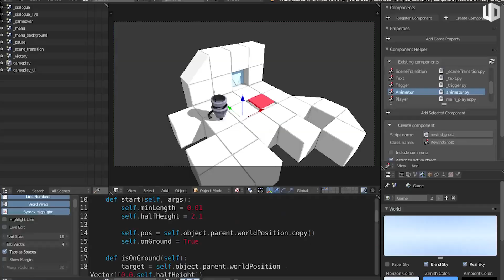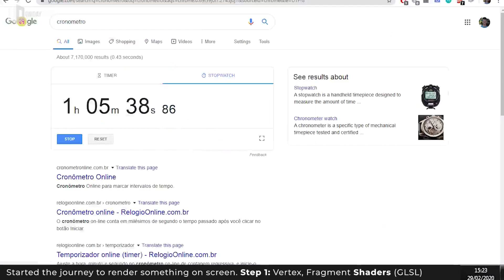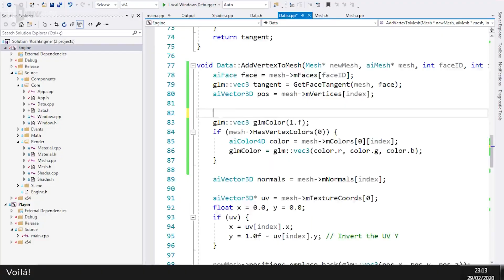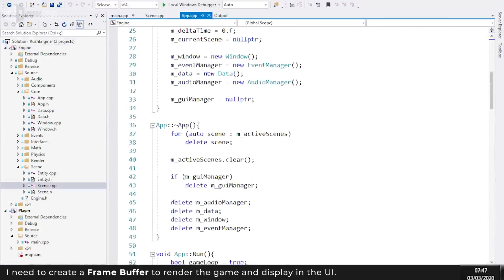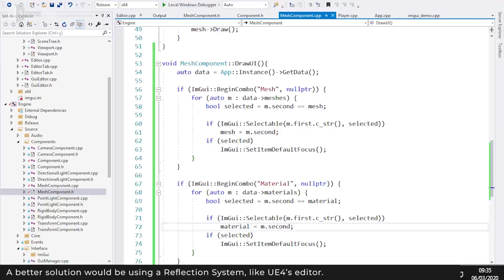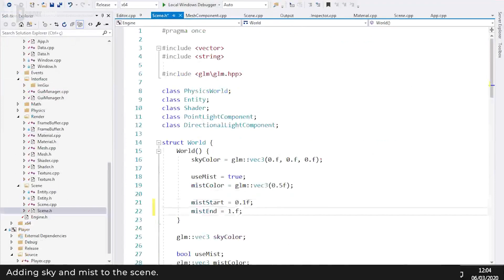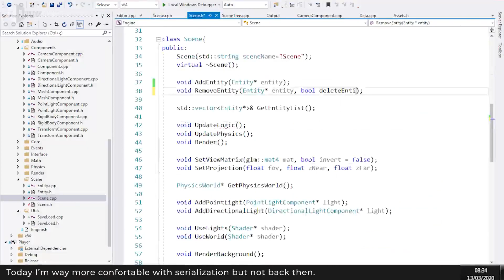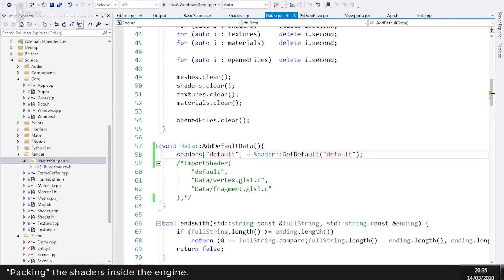I Made a GAME ENGINE in 30 HOURS! (from Scratch)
Timestamps:
0:00 Game Jams vs. Game Engine Jams
0:17 The Difficulty of Game Engine Development
0:27 Accepting the Challenge!
0:31 Result Overview
0:56 Time-lapse of Development
1:23 Adding Comments to the Time-lapse
1:27 Background: Not My Main Game Engine
1:37 Reasons for the Challenge
1:49 Reason 1: Fun and Enjoyment
2:00 Reason 2: Learning for Main Game Engine
2:14 Learning Method: Kinesthetic Approach
2:27 Need for Separate Learning Project
2:43 Personal Learning Preferences
3:06 Reason 3: Testing Development Speed
3:20 Skills and Experience with Game Engine Components
4:17 Time Spent on User Interface and Python Embedding
4:46 Improved Skills Over Time
5:08 Considering Hosting a Game Engine Jam
5:15 Varying Complexity of Game Engines
5:30 Examples of Game Studios and Custom Engines
5:56 The Realities of Game Engine Development Time
6:18 Factors Affecting Development Time
6:32 Skill Level and Learning Curve
6:46 Importance of Prior Knowledge
7:18 Summary of the Experience
7:46 Learning Outcomes
7:57 Invitation to Join Discord
8:02 Community and Discussions
8:11 No Public Release for the 30-Hour Engine
8:32 Focus on Main Game Engine
8:41 Public Release Updates
8:50 Conclusion and Invitation for Questions